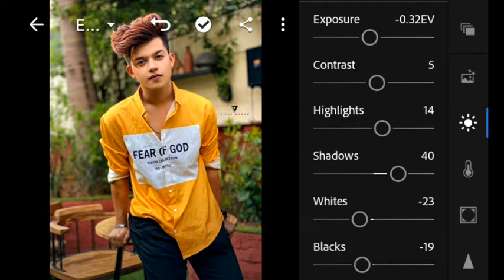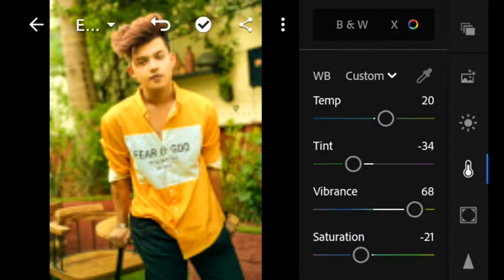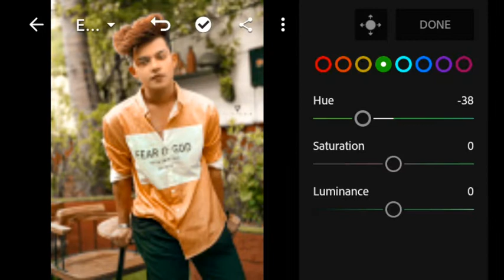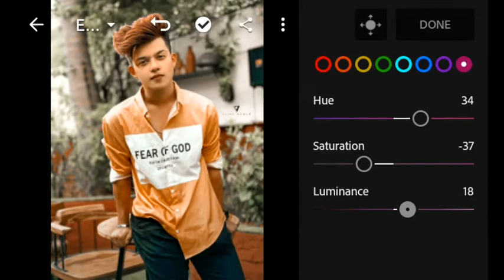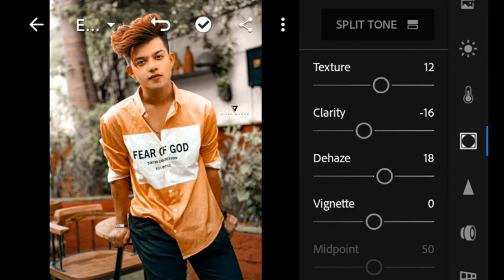ORANGE AND MINT PRESET - lightroom mobile preset free download | orange & teal filter | AX EDITING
About This Video:

In this video today I will show you how to Edit Orange and Mint Preset

Follow the explanation for learning orange and mint preset editing

It's easy way to learning amazing lightroom photo editing tricks